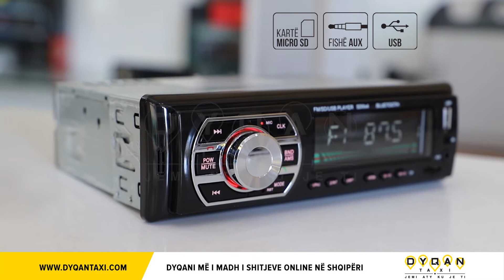Kasetofon me Bluetooth dhe USB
📟Kasetofon me BLUETOOTH dhe USB - 3.190 Leke
🔹Jua sjellim KUDO. 🔹Mund ta KTHENI nese nuk ju pelqen.
🔹Pagese NE DOREZIM.